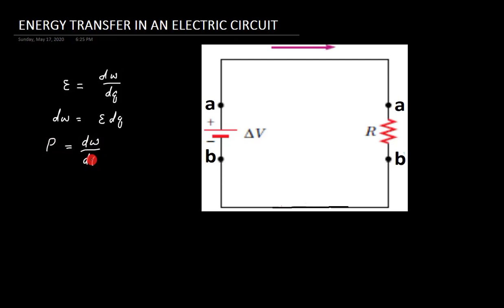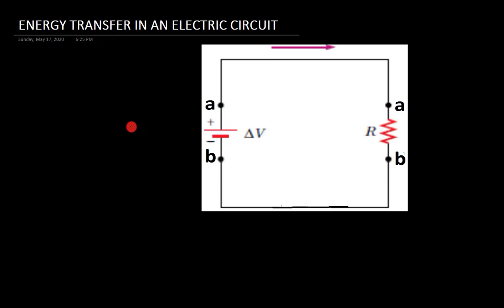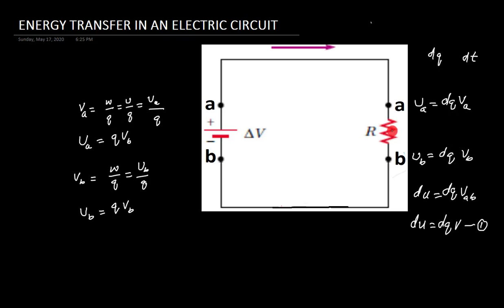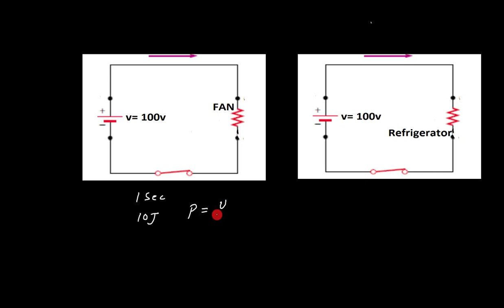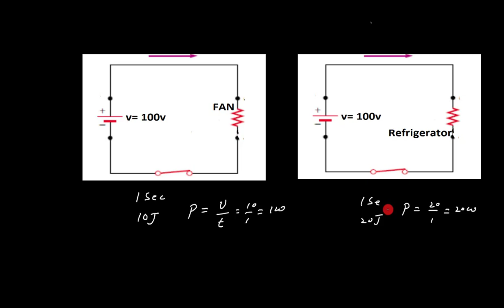Energy transfers in an electric circuit | Joule heating | Heat energy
Electricity and Magnetism lectures series for BS Physics as per HEC Syllabus and HRK (Halliday, Resnick and Krane)
This lecture, Energy transfers in an electric circuit has been explained. Explained by Dr. Nisar Ahmad Khattak/University Physics.